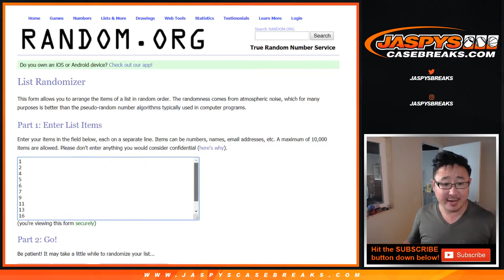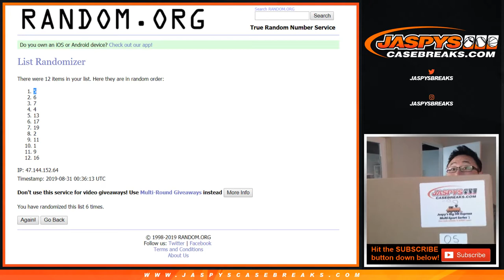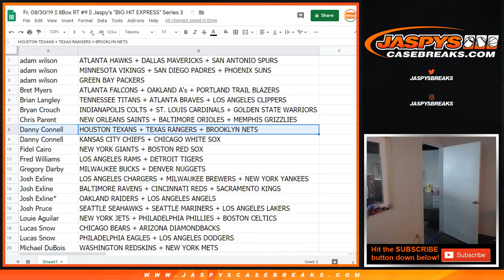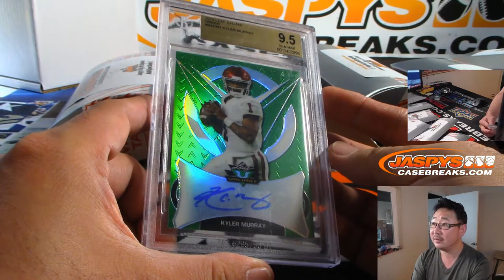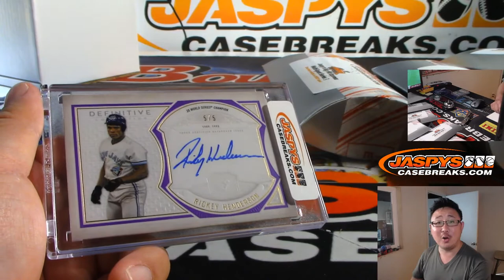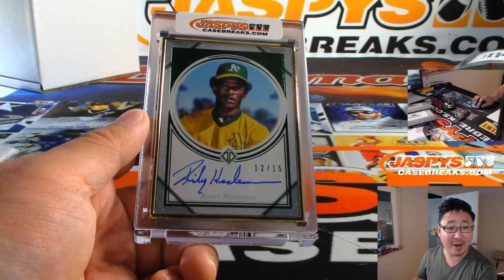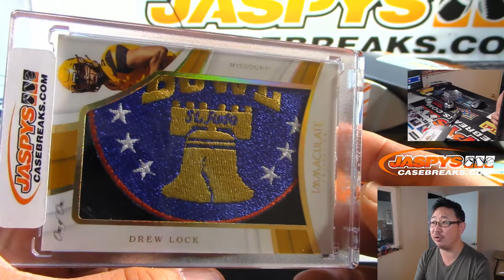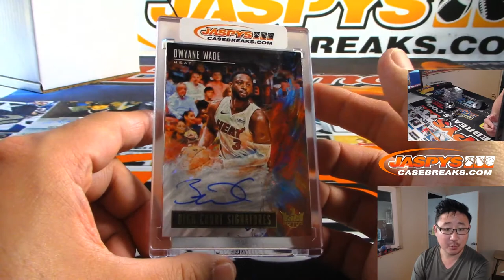Fr, 08/30/19 || 8Box RT #9 || Jaspy's "BIG HIT EXPRESS" Series 3